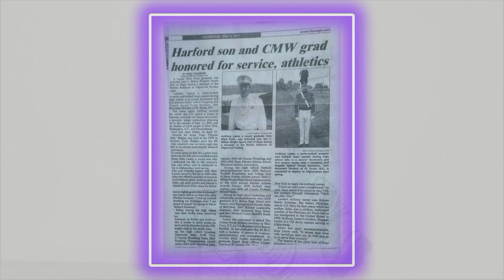"MY ADORED SON" by Zoilita Lester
This song was made by Zoilita Lester for her son Anthony.  He was celebrating a very special day on Saturday, November 11, 2023.🎶💃♥️

Esta canción fue hecha por  Zoilita Lester para su hijo Anthony.  El estaba celebrando un día muy especial el Sábado, Noviembre 11, 2023.🎶💃♥️